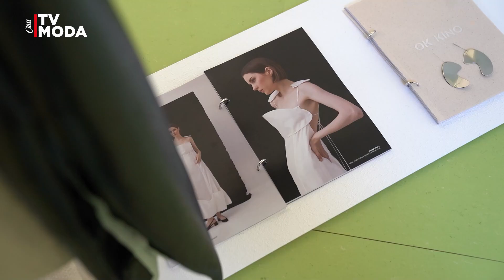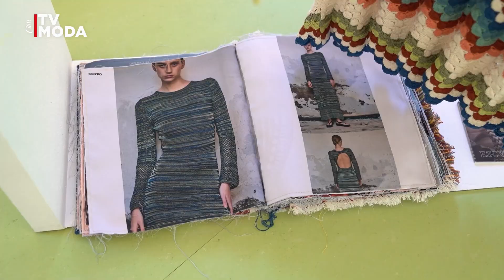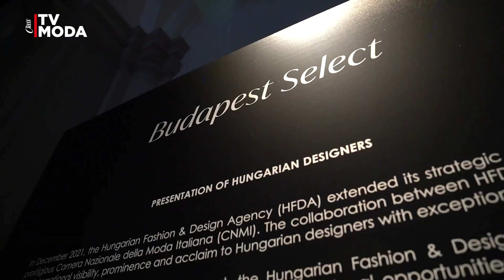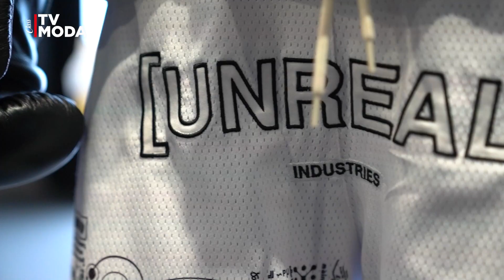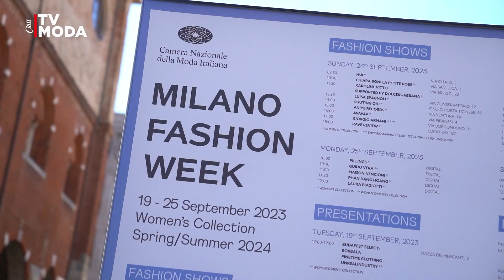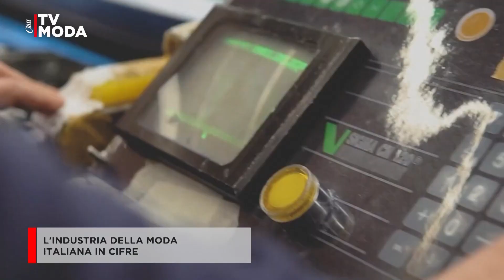Front Row|| Milano Fashion Week Spring/Summer 24: puntata 1